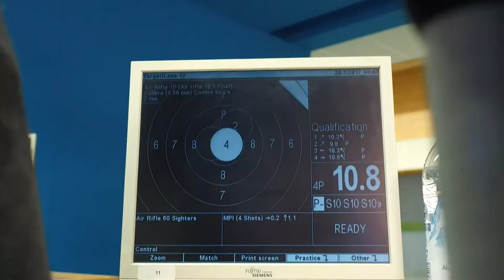Bayerische Sportschützen - Altmeister und Nachwuchs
Olympiavierter Daniel Brodmeier und EM-Dritter Maxi Dallinger, sind mit Landestrainer Mario Gonsierowski zu Gast.